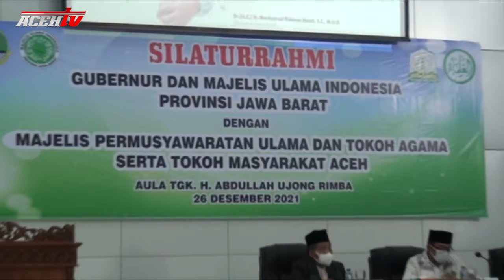ULAMA MUI JABAR SILATURAHMI KE MPU ACEH